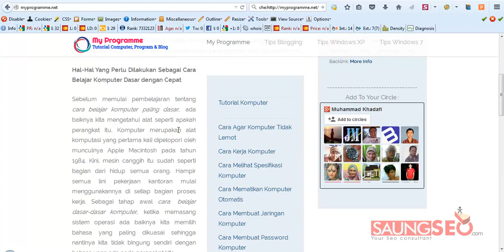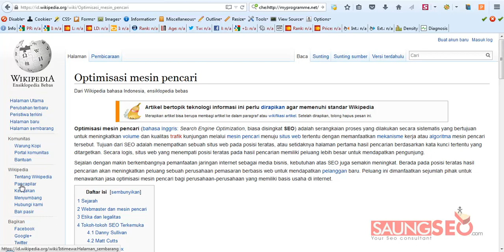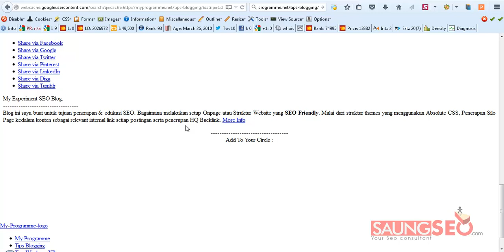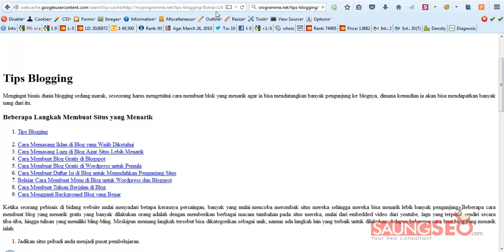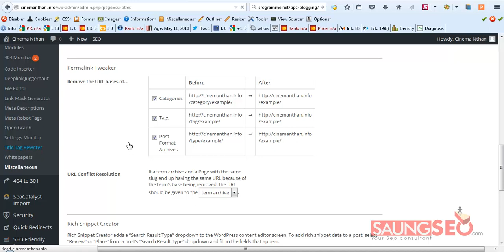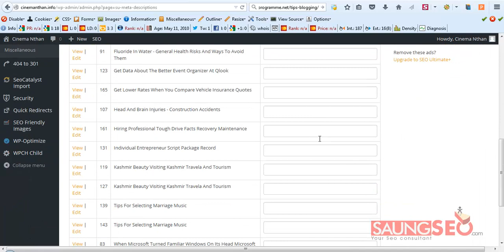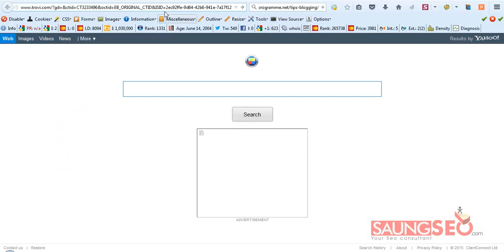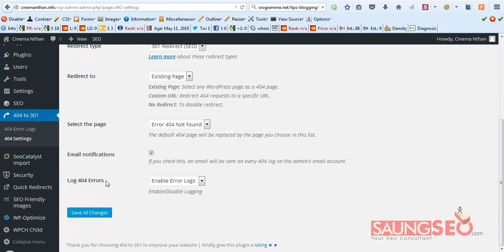onsite factor Part 2 additional Optimization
Vidio kami tentang turtol web/blog,untuk selengkapnya simak vidionya. !